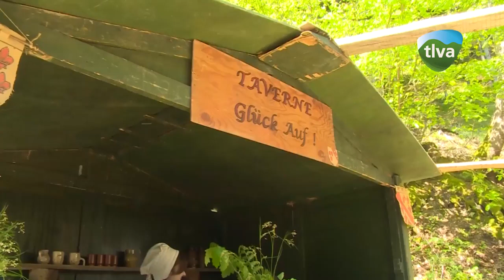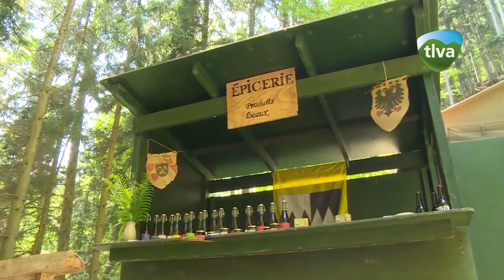Aventure des Mines : Ruée vers l'argent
Revivez la reconstitution historique de la Ruée vers l'Argent de L'Aventure des Mines à Sainte-Marie-aux-Mines.